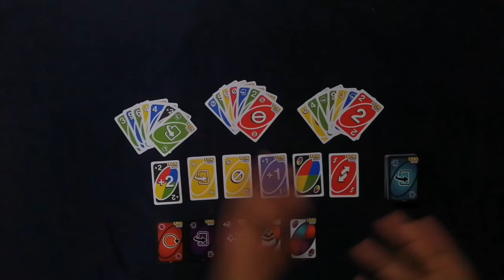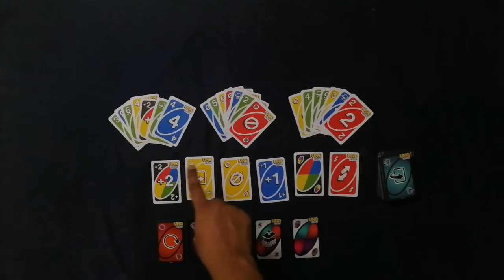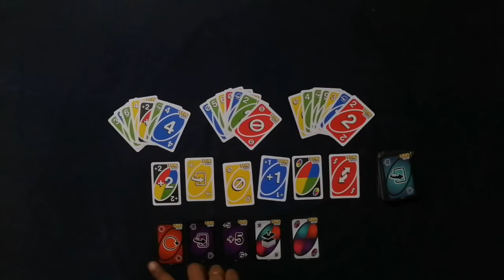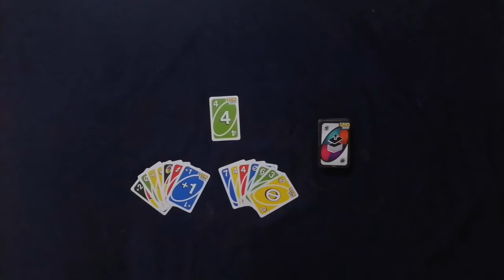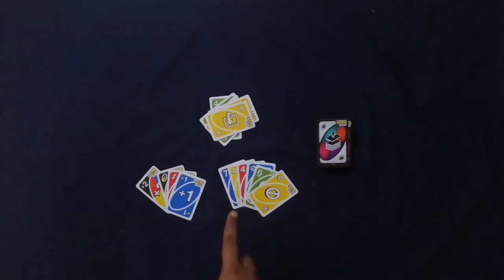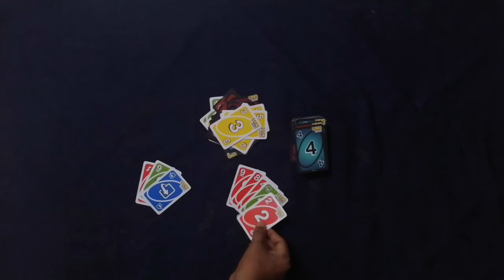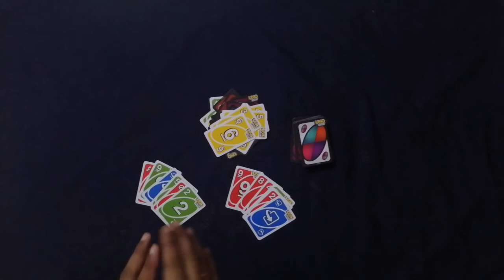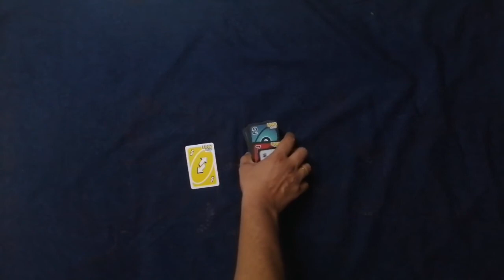how to play uno flip| card games malayalam| uno cards malayalam